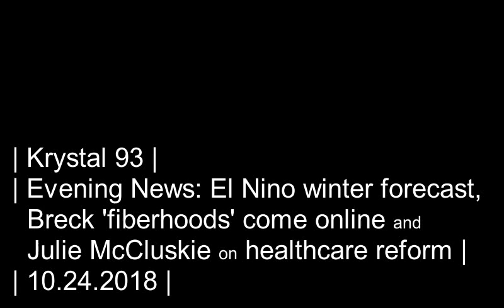Winter forecast, Breck 'fiberhoods' and Julie McCluskie on healthcare... on Krystal 93 news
SEGMENTS

0:08 -- National Weather Service predicts warmer, drier winter, but El Nino could make spring a doozey
1:00 -- Breck 'fiberhoods' could be the key to futuristic smart cars, smart homes
1:55 -- Experts struggle to explain why more than half of Summit suicides are committed by non-locals
2:37 -- State house candidate Julie McCluskie outlines her platform
3:52 -- National sports
4:05 -- Local sports

Preview image by Summit Daily News.